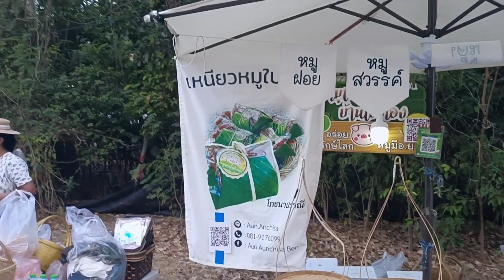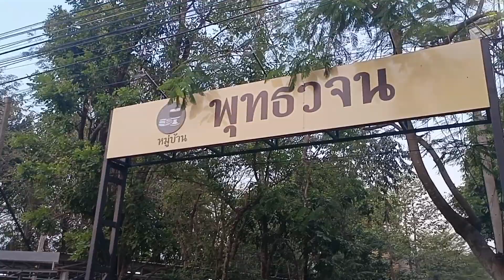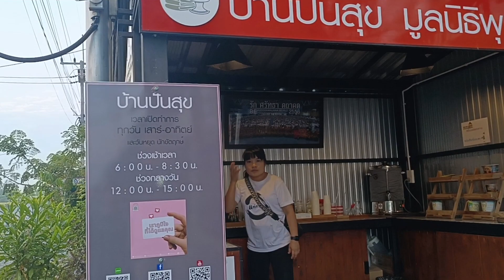วัดนาป่าพง